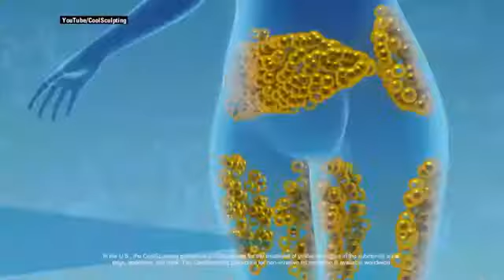Bluegrass Medical Aesthetics on Midday Kentucky 01.02.19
It's the New Year, and that means it's time to set those goals. However, sometimes they just seem to daunting, or you don't even know where to start. Bluegrass Medical Aesthetics may have the answer for you, especially if you have stubborn fat that just won't go away.